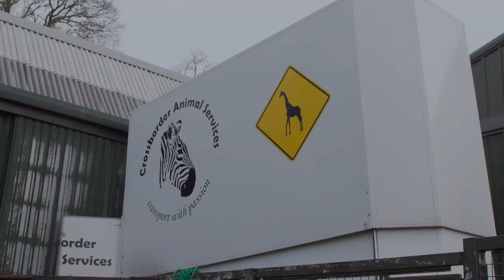Giraffe transported to London zoo before moving to Europe for breeding programme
A 14ft giraffe has been transported to London Zoo via a "convertible" as part of her city break before she joins her "forever herd" in Europe.

Seven-year-old reticulated giraffe Nuru travelled from Whipsnade Zoo to London Zoo on Monday (27 February) using a one-of-a-kind giraffe transporter, complete with retractable roof so that she could board the vehicle on her own comfortably.

While plans are finalised for Nuru's participation in a European breeding programme for reticulated giraffes, she’ll be "enjoying an extended break with females Maggie and Molly", a London Zoo spokesperson said.